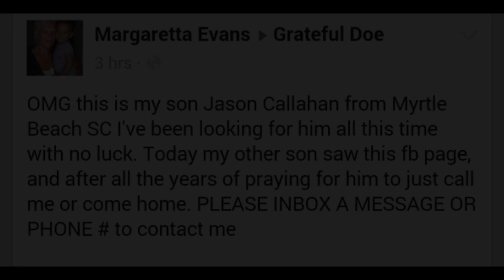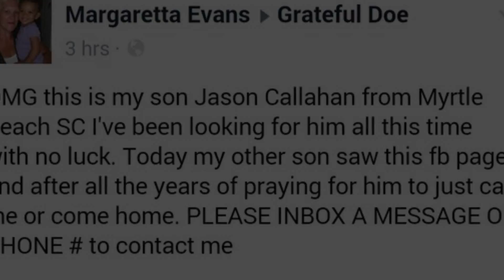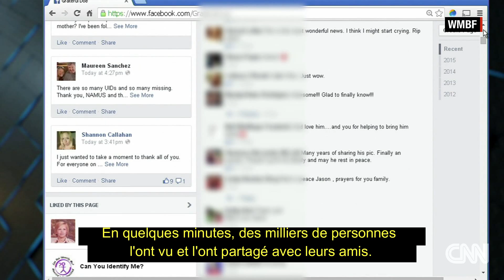GRATEFUL DOE : UN MYSTÈRE DE 20 ANS